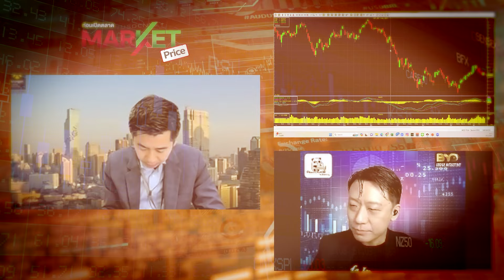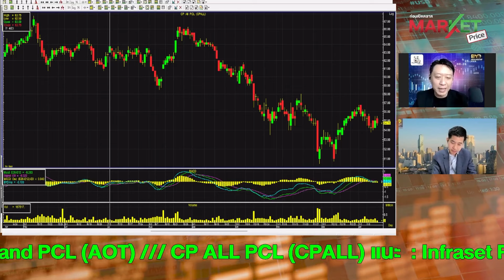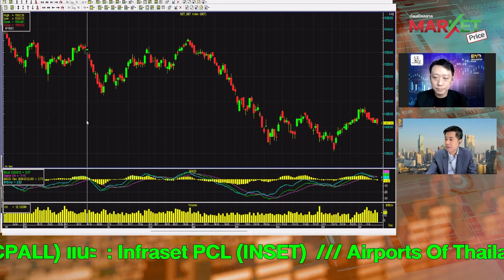รอจังหวะย่อ แนะ "INSET-AOT-CPALL" | MARKET PRICE | 16 ม.ค. 67